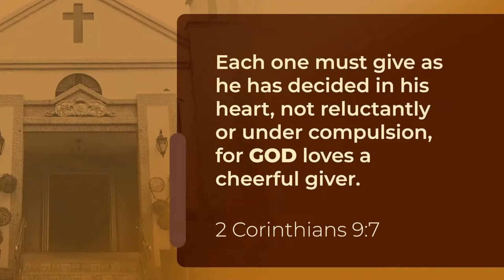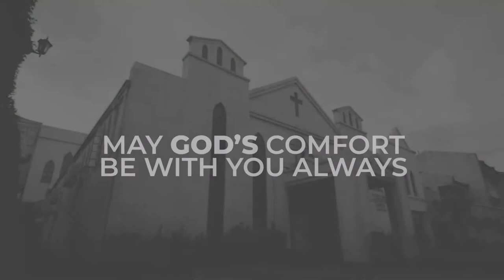Midweek Prayer Meeting | May 11, 2022